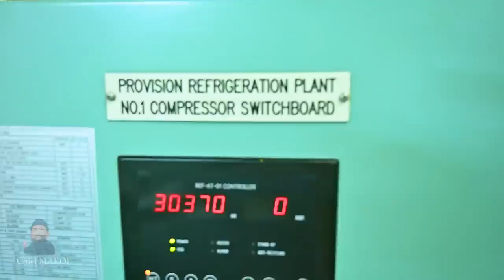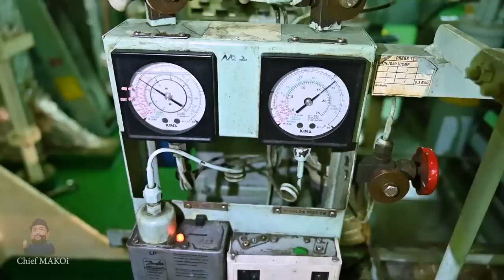Our Ship is in Israel: Can the Crew Go Ashore? | Chief MAKOi Seaman Vlog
Our ship has arrived at Ashdod, Israel to load cargo.  It's a rare opportunity to go ashore and visit Jerusalem.  But will we be able to go?  Or will we be too busy with work?

Chief MAKOi
Seaman Vlog